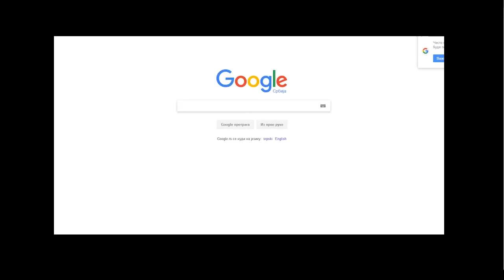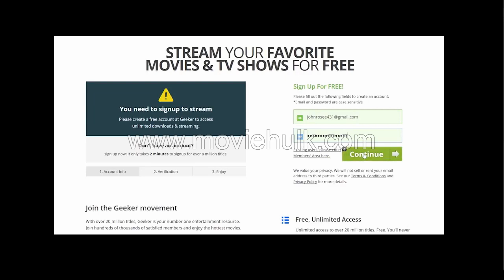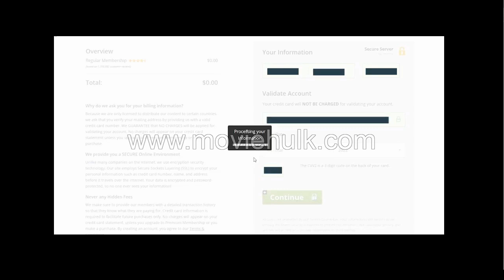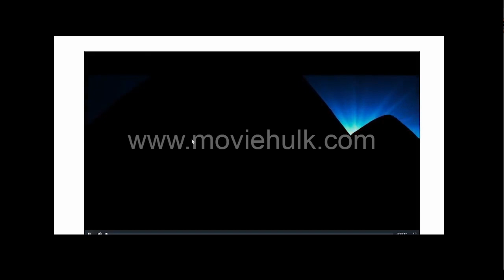A Plastic Ocean /'FILm '''/2016'''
A PLASTIC OCEAN begins when journalist Craig Leeson, searching for the elusive blue whale, discovers plastic waste in what should be pristine ocean. In this adventure documentary, Craig ...